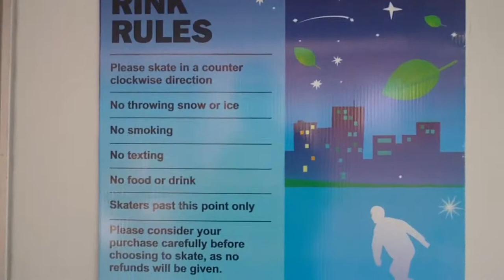Ice skating in Wheeler Place in Newcastle NSW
Took my young bloke for a skate in Newcastle a few weeks ago. We didn't plan it and I was a little shocked at the price.